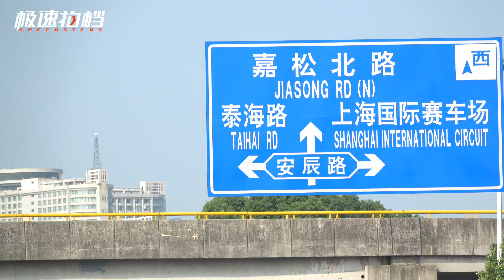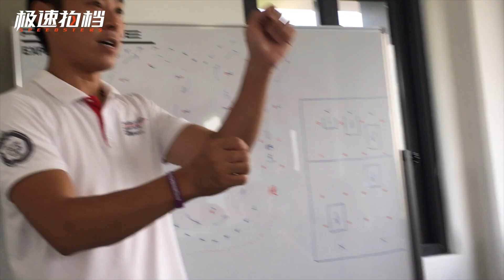烧胎如烧钱！真香！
小乔体验米其林保时捷驾控训练营
看中国最燃的汽车视频！和Jacky和小乔和你一起尖叫！